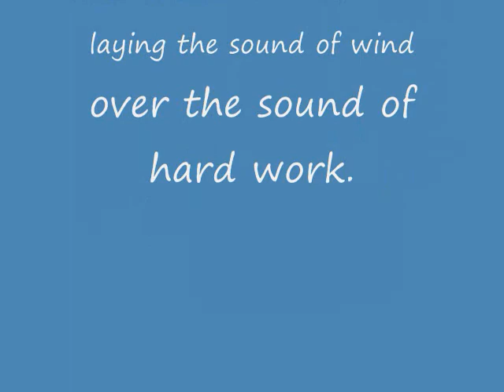Pounding grain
Women and young girls pound grain into flour.